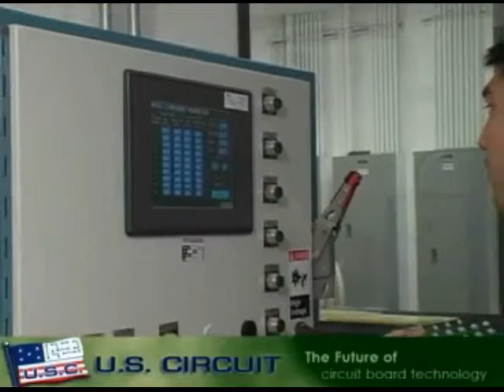U. S. Circuit Company Tour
Check out our Video Tour to view our State-of-the-Art facility that was built from the ground up specifically for Printed Circuit Board fabrication in Escondido, California.